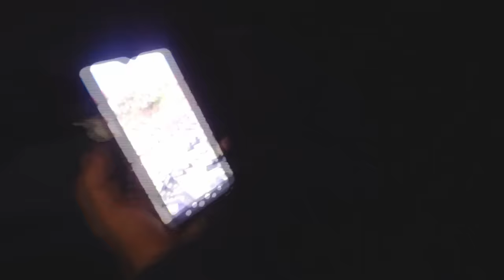Taton phi leiba puba yadre || Yaipha Ningol Handloom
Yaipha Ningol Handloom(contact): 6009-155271